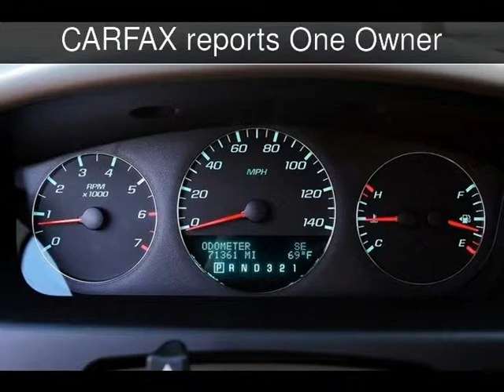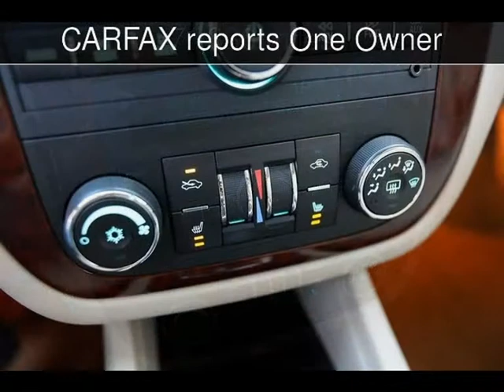2006 Chevrolet Impala LTZ Used Cars - BURBANK,California - 2014-01-17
See more details about this used car This 2006 Chevrolet Impala LTZ with 71,330 miles is for sale at MDK International.